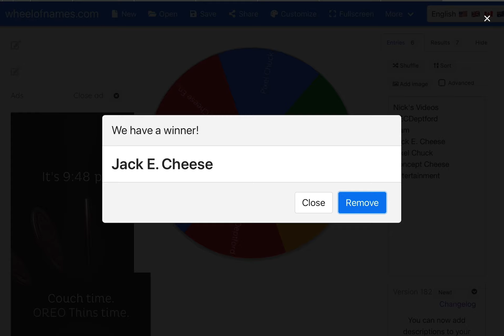Shoutout wheel 2